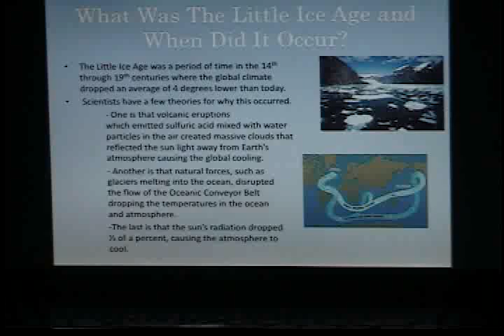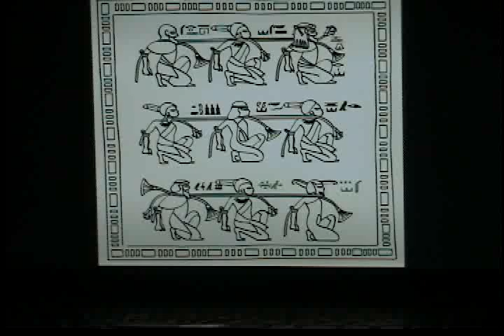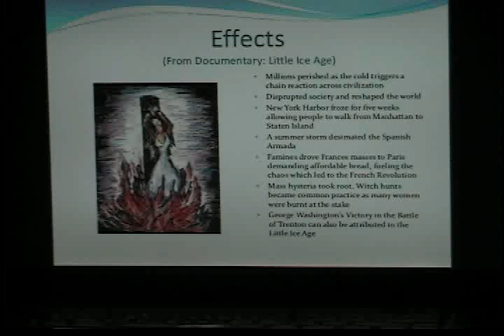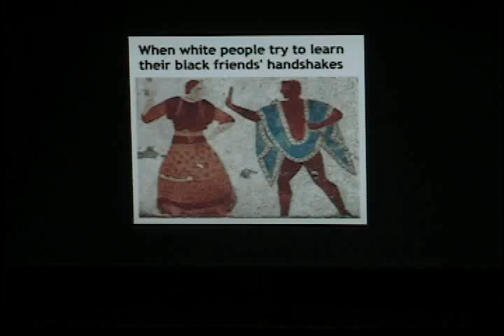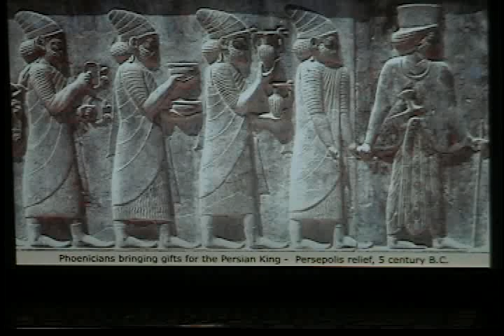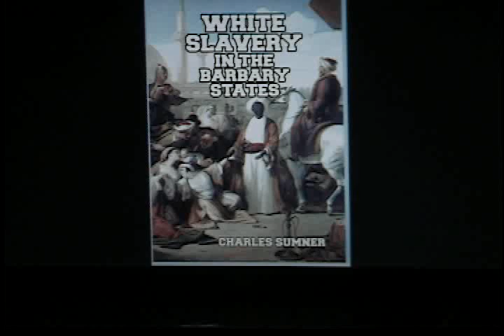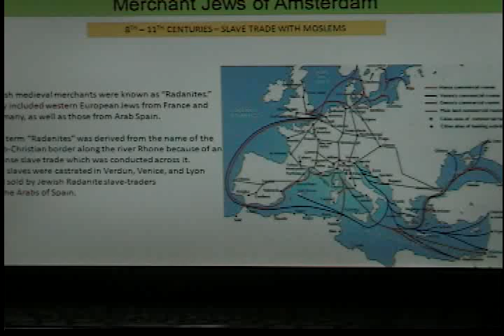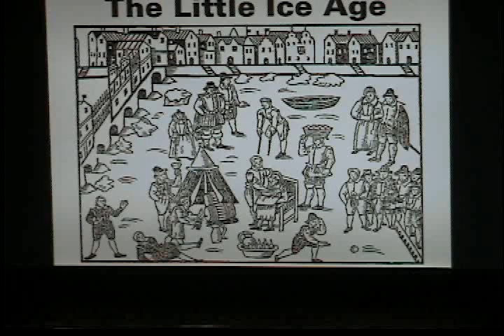REAL WORLD HISTORY PART 7 (G)